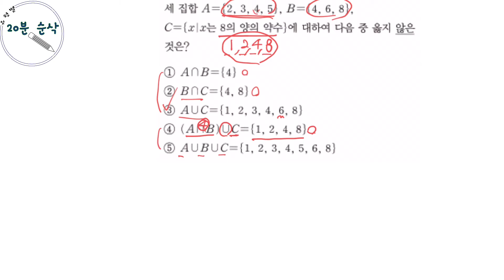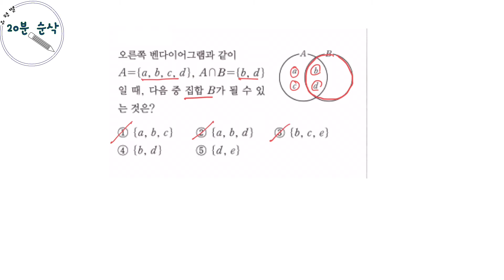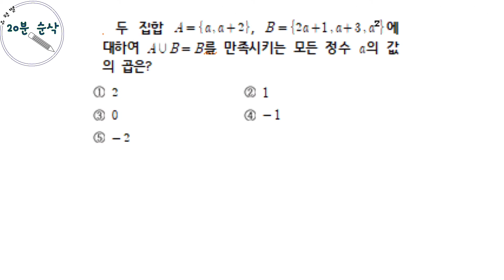합집합과 교집합 문제풀이(부분집합연관)@고등수학 하@[유형별 20분 순삭]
합집합과 교집합 문제풀이(부분집합연관)을 통해서 집합의 기초를 다질수 있습니다.
합집합과 교집합 뿐만 아니라 여집합과 차집합도 나중에 다룰텐데
그 전에 합집합과 교집합 개념을 제대로 이해하고 넘어가셨으면 좋겠습니다